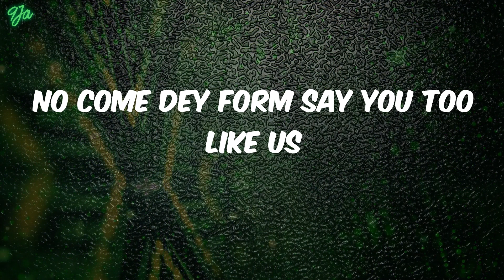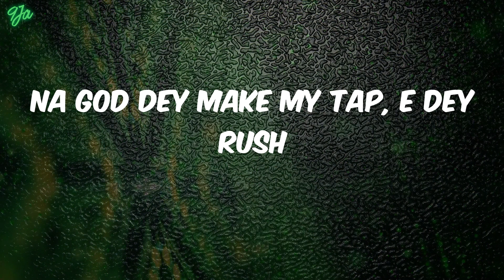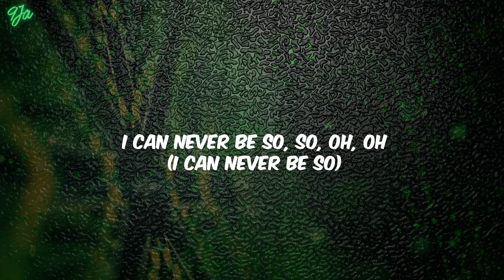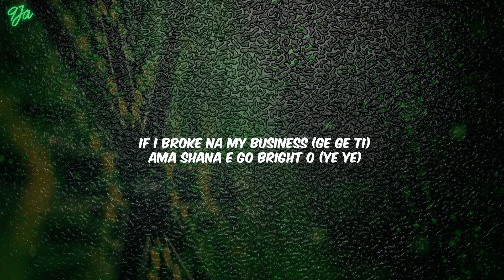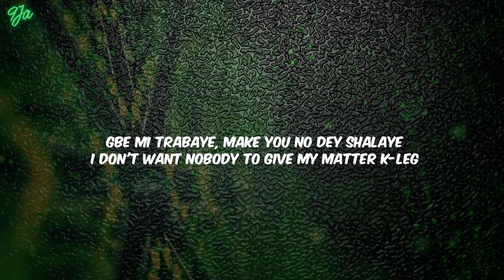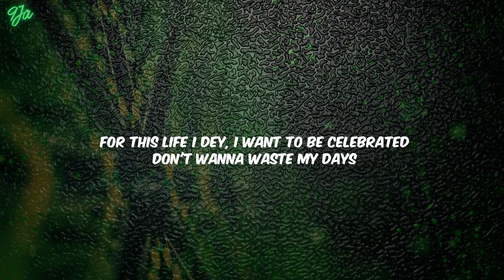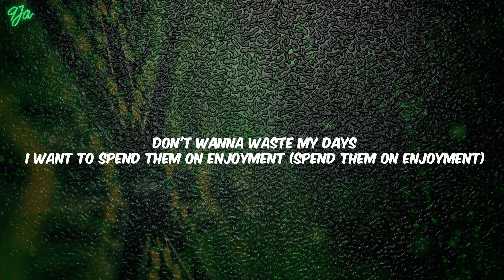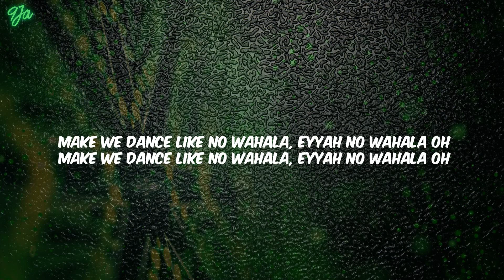Ayra Starr - Rush (Lyrics) Mix| Omah Lay,Pheelz,Burna Boy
Lyrics:
Ohh (Vibez)
Yeah, yeah
Yeah, yeah
Mmh, ahh